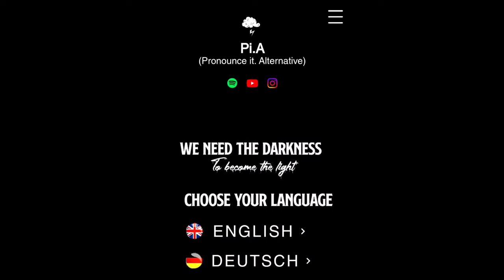Pi.A - Blind Alley (Stop Judging) [Musicvideo]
𝗕𝗹𝗶𝗻𝗱 𝗔𝗹𝗹𝗲𝘆
"I'm so tired of every single person trying to judge me, controll me and harm me by words.
If they had to, just for one day walk in my shoes
they would get traumatized, felt alone and helpless surrounded by fear... caused by family and friends and hate caused by family and friends.

So next time when you trying to judge me think twice. Do you judge what you would never have survived?" - Pi.A

𝗔𝗯𝗼𝘂𝘁 𝗺𝘆 𝗔𝗿𝘁
I release a song every week to give melancholy,   mentalhealth and unique music my voice. To make this possible I write my music and lyrics by myself and create visuals to get the attention on the topics who really matter in my opion. Music is a Weapon and I use my Armour to fight the Cloud of Doubt. To "𝗣𝗿𝗼𝗻𝗼𝘂𝗻𝗰𝗲 𝗶𝘁. 𝗔𝗹𝘁𝗲𝗿𝗻𝗮𝘁𝗶𝘃𝗲 " babe.

"We need the Darkness to become the light."

Socialmedia is dead and fake, but mine is deadly alive and real for talking, meeting and working together.

𝗠𝘆 𝘀𝗼𝘂𝗻𝗱
Pi.A music is about seeing thing's from a different perspective. That's why my music is not fitting into a genre, a black box or something else you think to hear. My music is 𝗖𝗹𝗼𝘂𝗱𝗳𝗶𝗴𝗵𝘁𝗲𝗿'𝘀 𝗠𝘂𝘀𝗶𝗰. Made to cure the broken pieces
society left on your mind. Hear yourself: